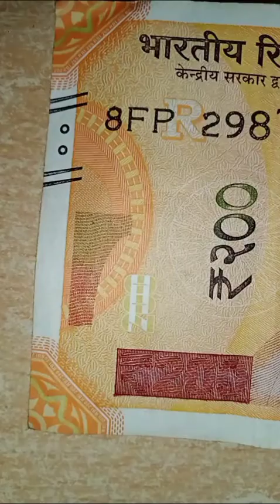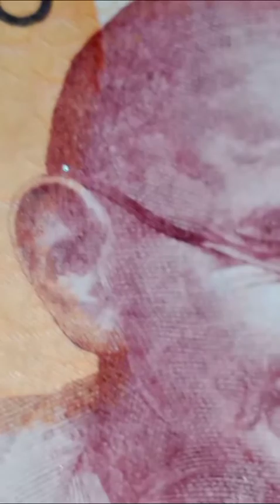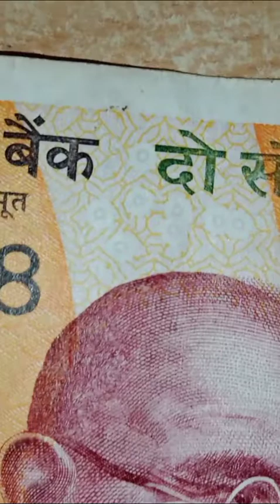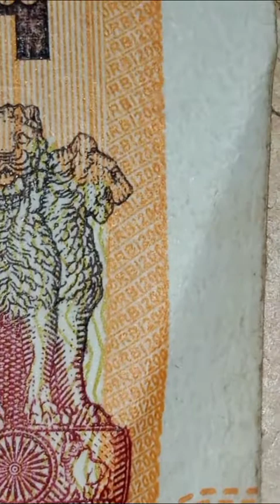₹200 ke note me chhipe intresting facts देखकर चौंक जाएंगे आप भी